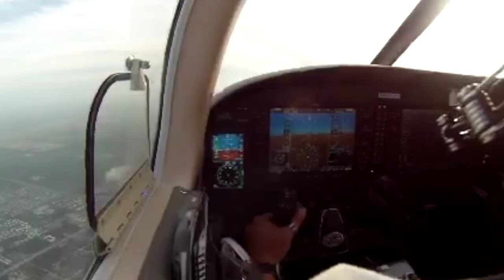new intro!!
this is the wen into for the chanel

song selfish by theevs